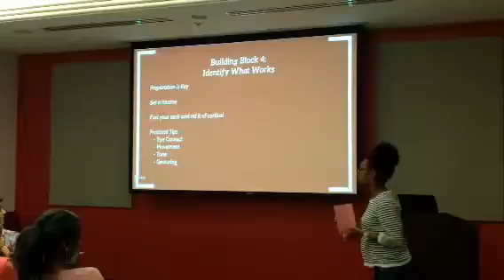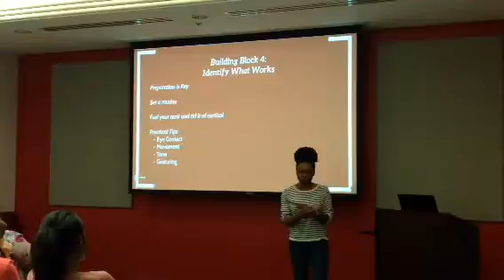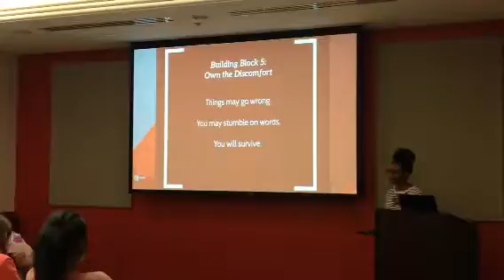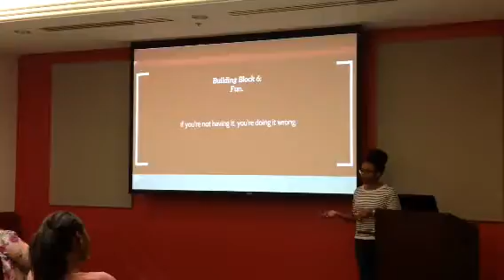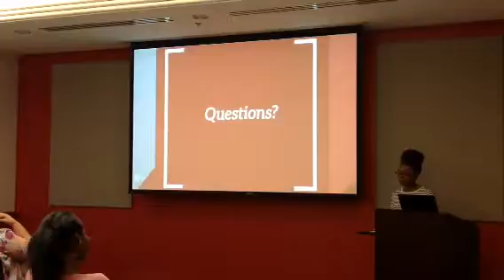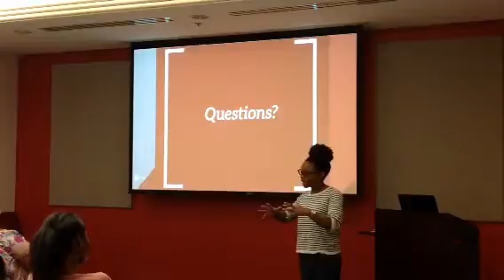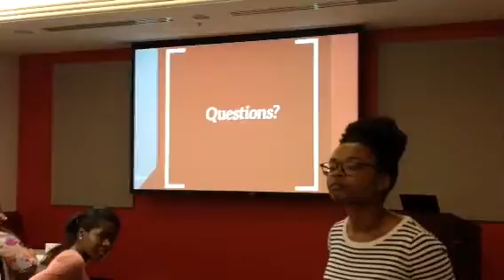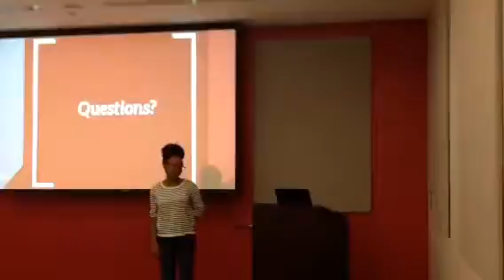Public Speaking Pt. 3